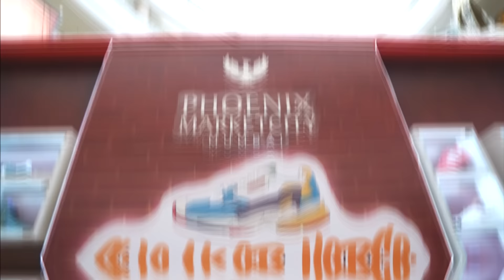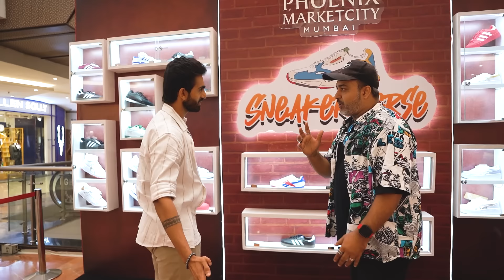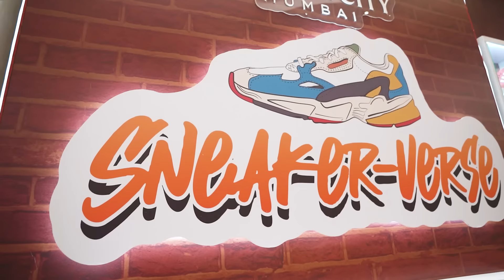The Ultimate SneakerVerse showdown with @themjshow !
Join the ultimate sneakerhead showdown as Mihir Joshi hosts the electrifying SneakerVerse event!

From jaw-dropping kicks to lit vibes, Phoenix Marketcity Mumbai is where the sneaker game ignites! Mihir Joshi shared his passion for sneaker culture, delighting fellow sneakerheads with his knowledge and wit. That’s not all, they tried on the dopest selections christened on the sneakerwall and rocked the event.

Follow us and step into the SneakerVerse revolution!